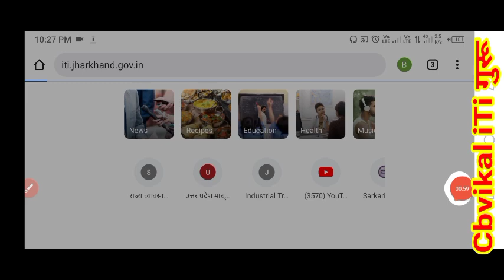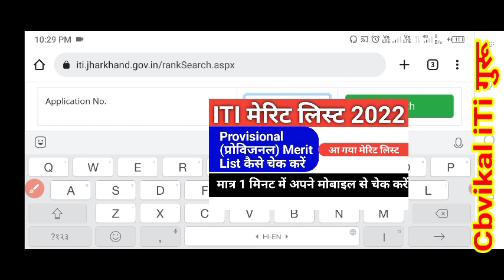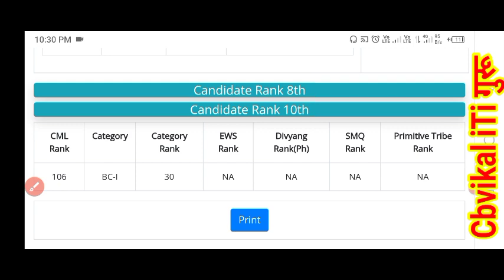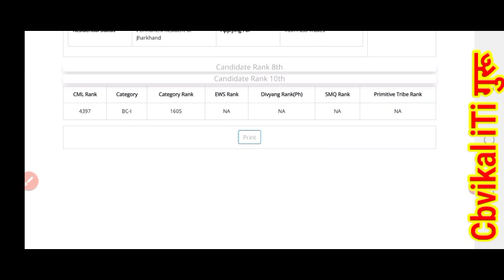jharkhand iti privisional merit list kaise dekhe | iti provisional merit list 2022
!धन्यवाद!